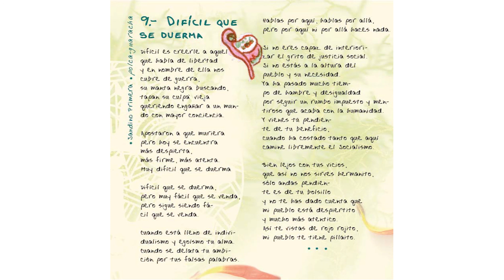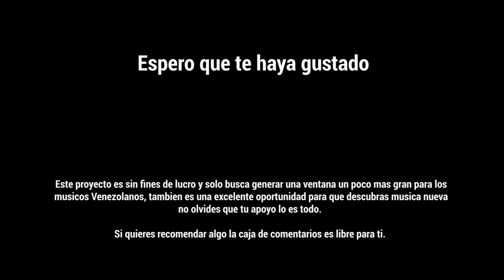Dificil que se Duerma - La Cantera